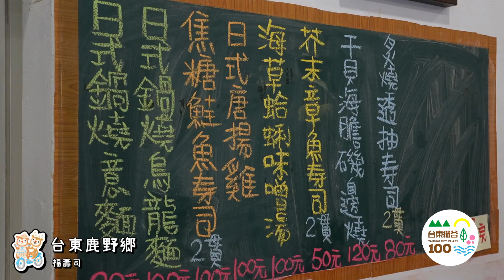台東必吃美食│縱谷100選-福壽司 台東縱谷地區唯一日式料理 壽司 刺身 丼飯│女董座帶你玩遍吃透台東│在地人推薦在地美食 浮誇哥餵食秀 潘jj好尷尬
台灣很多民眾都愛日本料理，全台各地，大街小巷呢日式料理店林立，不過，位在台東縣鹿野鄉中華路上的「福壽司」可是台東縣縱谷地區5鄉鎮裡唯一的日式料理店，店內裝潢簡樸雅致，比不上都會區頂級日式餐廳，卻是鹿野地區民眾想吃日本料理時，解饞的好去處，遊客路過鹿野不妨也到福壽司品嘗精緻的壽司、刺身、丼飯。

福壽司店家由一對年輕夫婦梁照晟、洪士涵經營，老闆梁照晟是鹿野人，曾在台中某迴轉壽司名店學藝至今10年，認識一樣從事日式料理已15年的太太，約五年半前，梁照晟決定帶著妻小返鄉創業開店，在鹿野老家開了唯一一家日本料理店「福壽司」。

「福壽司」顧名思義，店裡以供應各式壽司、刺身、丼飯為主，食材除了鮭魚、海膽、干貝，主要的生魚片都取用自台東在地漁獲，相當新鮮美味。店內除了菜單上一般常見的卷壽司、握壽司與刺身蓋飯（散壽司）與丼飯之外，還有隱藏版的干貝海膽磯邊燒、芥末章魚壽司、炙燒透抽壽司、炙飯糰、海草蛤蜊湯，讓識貨的饕客提前一天預約嘗鮮喔，有時沒有新鮮食材，店家會「耍酷」婉拒訂單喔。

福壽司
地址： 955台東縣鹿野鄉中華路二段66號
營業時間：每天AM:11:00~PM:14:00 PM17:00~19:30；公休日見店家臉書粉絲頁公告
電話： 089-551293